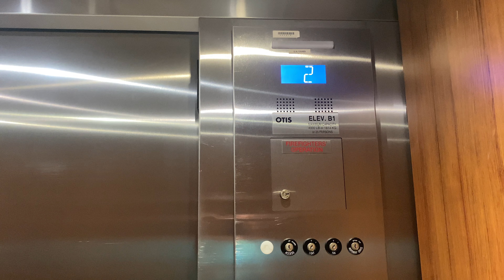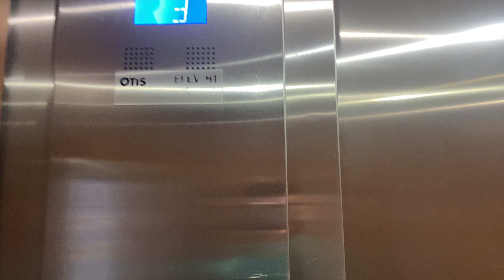DEATH TRAP: Otis Gen 2 traction elevator - Thunderbird, Universal’s Cabana Bay Beach Resort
This elevator is not maintained that well, and there has to be some sort of hole that air is escaping into the cab because this was MUCH LOUDER in person. Also a possible controller issue with the phantom hall call on 2 (i didn’t investigate this, the only argument I have against this is that it was likely a real call but the passenger(s) got fed up of waiting, which makes no sense given how fast it is)

Until then this elevator is labeled as a death trap considering it is at a vacation resort.

Fix your elevator…